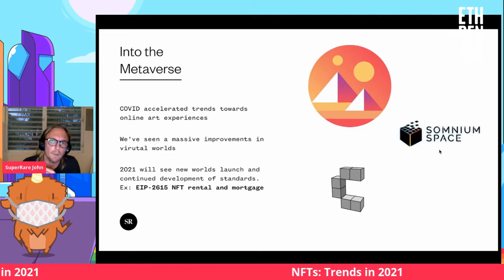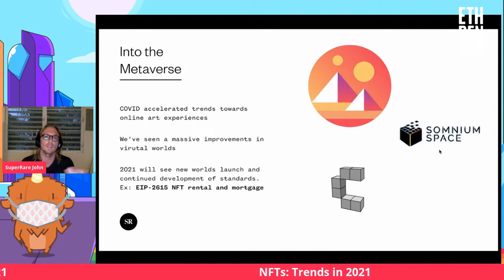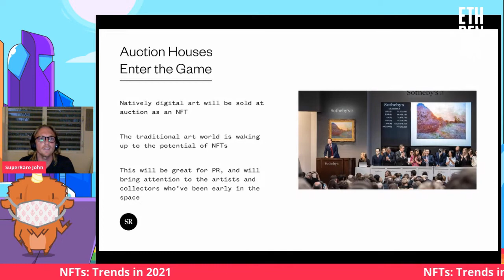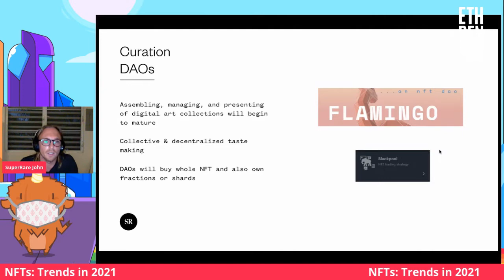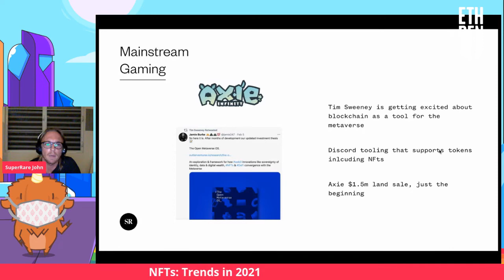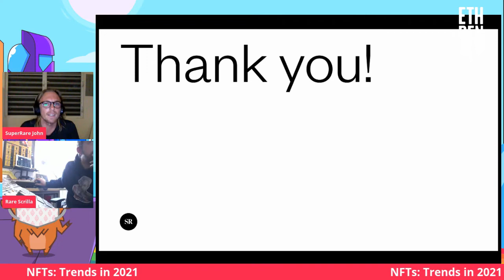NFTs: Trends in 2021 - John Crain, SuperRare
Speaker: John Crain, SuperRare

This talk was recorded Wednesday, February 10th, 2021.

👋 CONNECT
ETHDenver Twitter

📖 READ
ETHDenver News on Medium